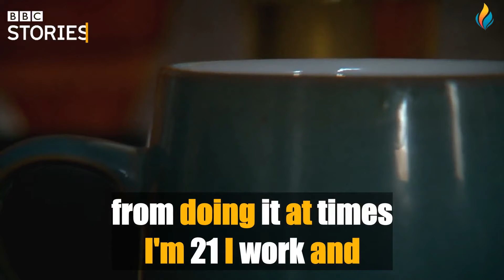Learn English With Stories 🔴Short Documentary - Big Subtitles 👉165